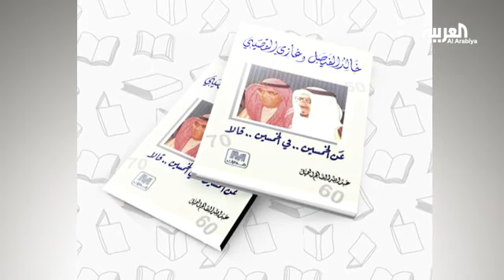الشارقة تكرم خالد الفيصل